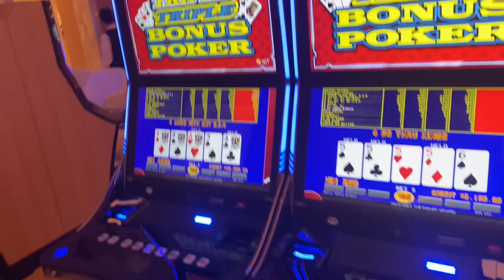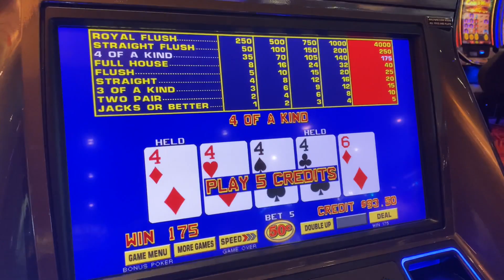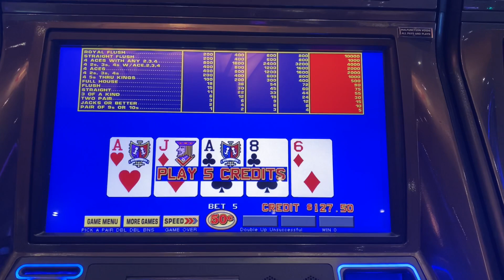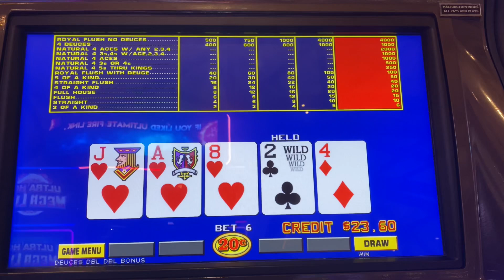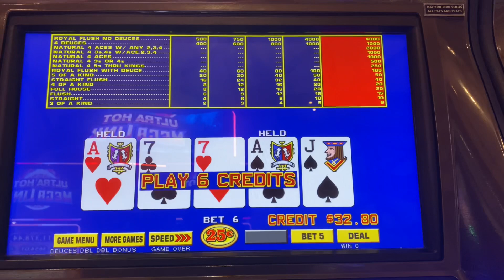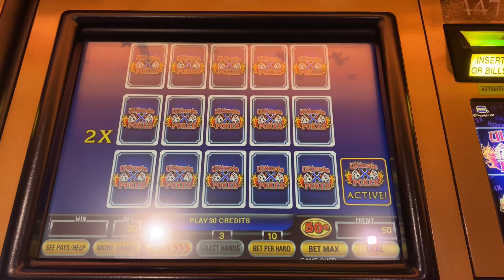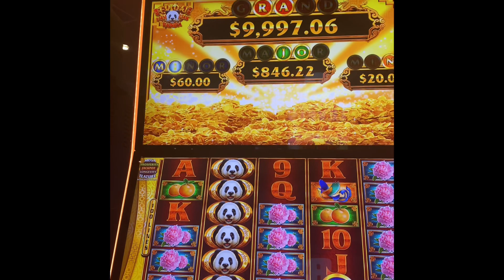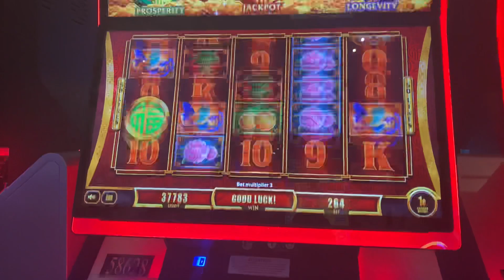6s at the right time. Ultimate X at Soaring Eagle.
Jeremy-kittle
Bigkatspoker

“You already know” T-shirts at the Bigkat Palace.